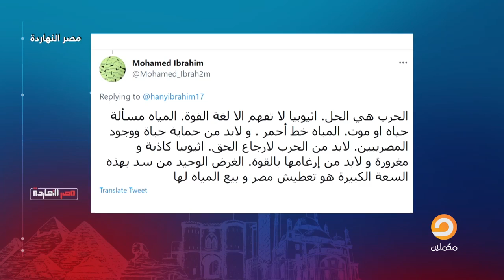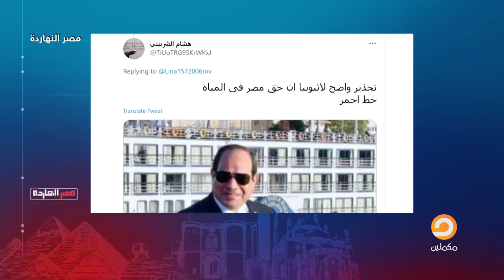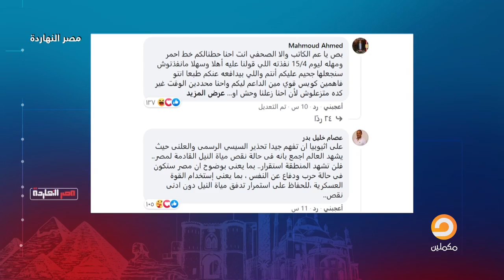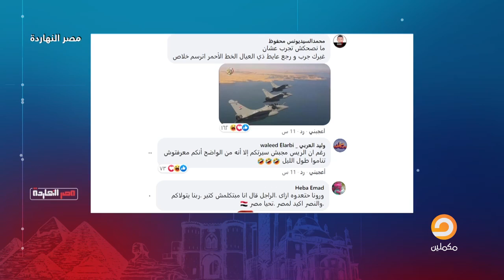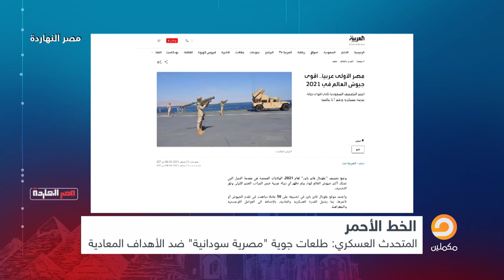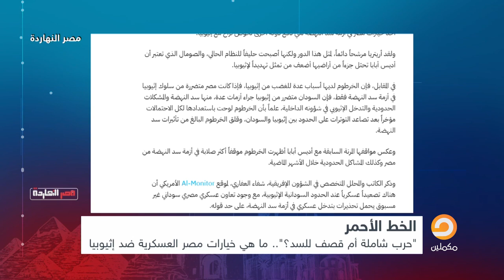الفرحة حلوة مفيش كلام بس نهدى ونتكلم على أرض الواقع ونشوف ايه السناريوهات المتاحة لمصر في سد النهضة